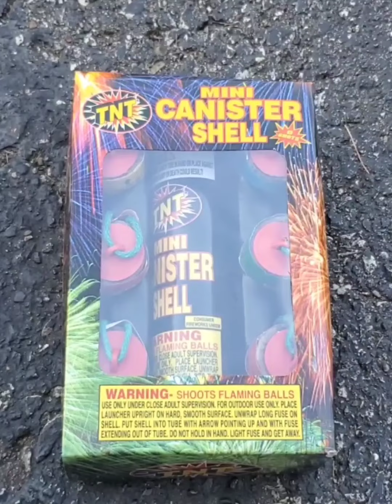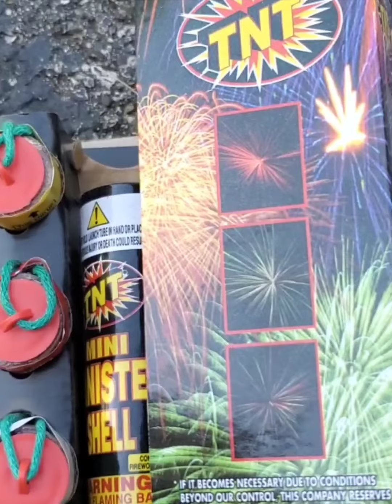TNT mini can's "Unboxing" & Test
Surprisingly Good little fireworks!